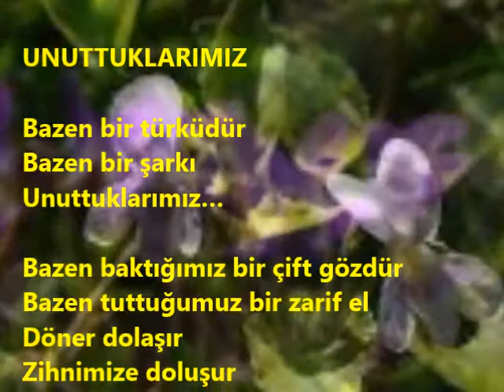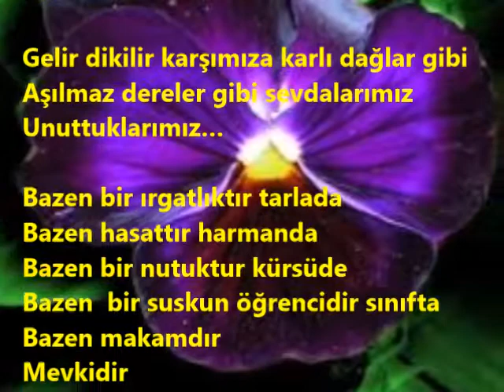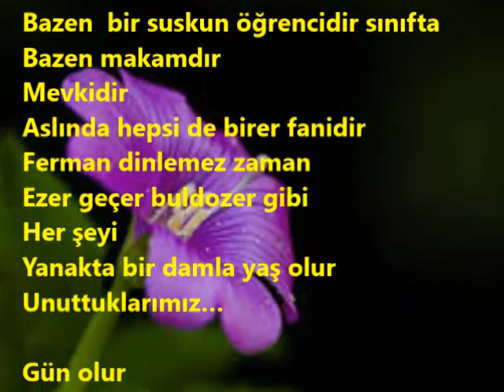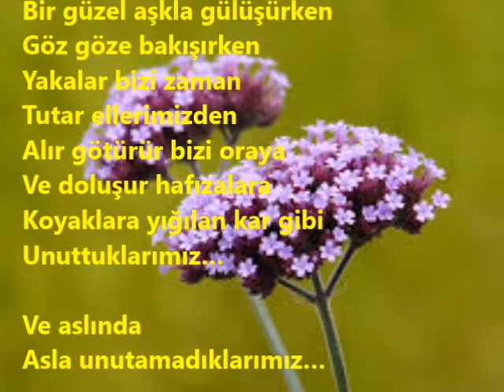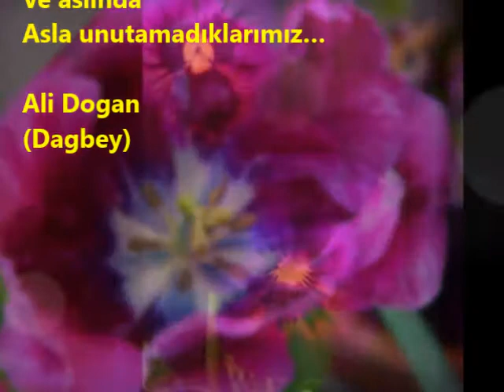UNUTAMADIKLARIMIZ 2 Dagbey Şiirleri Ali Dogan